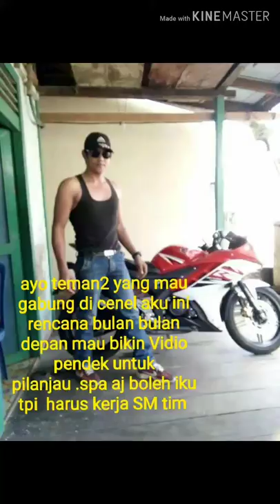Pilanjau bikin films ayo bagi yang mau ikuta gabung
Seorang yang pengen jadi youtuber